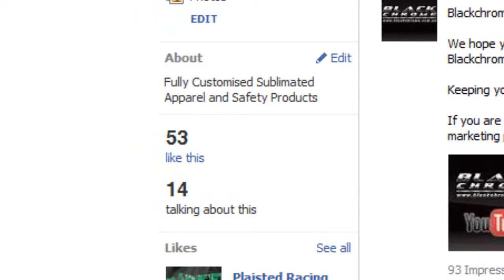Facebook Prize Draw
Congratulations Sportspower Loxton, you are the winner of our Facebook 'like' for $500 cash competition!

Blackchrome